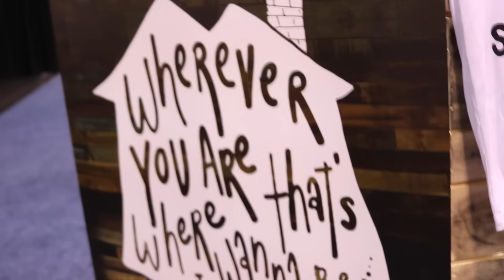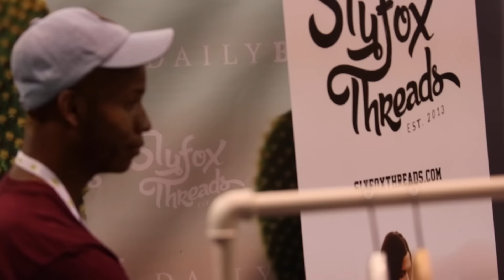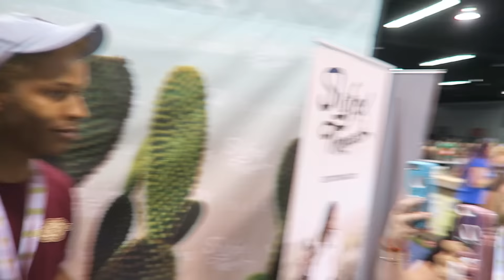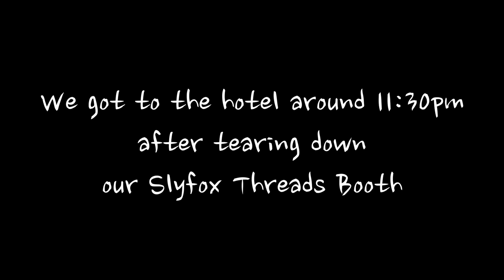DONT DRINK THAT!!!☠ | Slyfox Family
Taking on VidCon was a success! Our Slyfox Threads booth was such a great experience! Join us as we try out the new ZingShot bow and arrow set to win a free blaster!
Hannah's SnapChat 👻  - @heyimhannahb  Andrew's SnapChat 👻  - @callmecyborg